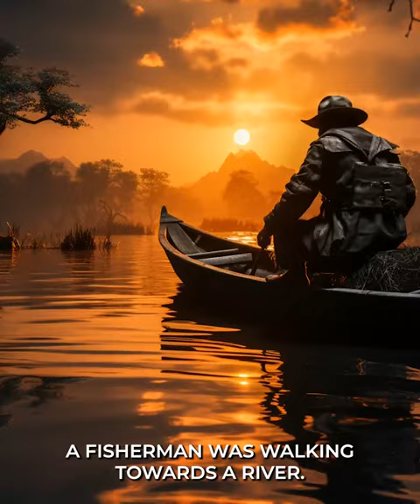Life's Precious Gems: A Fisherman's Tale - Enlightening Stories by Acharya Siddhartha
🌟 Greetings, I am Acharya Siddhartha, and today I bring you a unique tale that speaks volumes about the choices we make in life. This story revolves around a fisherman who unknowingly squanders the precious gems of his life. Discover how he learns from his mistakes and what truly matters in life.

🌅 Life is invaluable, and every moment counts. In this video, I will guide you through recognizing the 'gems' in your own life and how to make the most of them.

🌠 This narrative is not just a story; it's a mirror reflecting our own actions and decisions. How many times have we thrown away opportunities, thinking they were mere stones? How many 'gems' have we missed in the darkness of ignorance?

🌈 The tale of the fisherman serves as a poignant reminder that even if we've lost some of our life's gems, it's never too late to recognize the remaining ones. The sun may not have risen yet, but there's still time to make amends.

🌍 Join me, Acharya Siddhartha, as we delve deeper into the spiritual and philosophical implications of this story. Let's embark on a journey of self-discovery and enlightenment together.

[📚 Books] The Power Of Now

[🏠 Home Decor] Inephos Vinyl Carpe Diem Inspirational Poster Laminated Print Framed

[🧘 Yoga and Meditation Accessories] Nextgo Floor Seat Cushions Yoga Meditation Mat Pooja Aasan Soft Extra Comfortable Feather Touch Last Long Upto Washable Material Size 24 X 30 Inch 2 X 2

[📝 Stationary] Coi Notepads For Writing Notes

[🎮 Toys and Games] Mindful Games Activity Cards: 55 Fun Ways To Share Mindfulness With Kids And Teens

[🔮 Personal Care Appliances] Guided Chakra Meditations For Opening

[📚 Books] Self Awareness For Women: A Self Betterment Journal For Self Actualization

[📚 Books] Enchanting Tales: 199 Panchatantra Story Book For Kids - A Timeless Collection Of Wisdom And Adventure